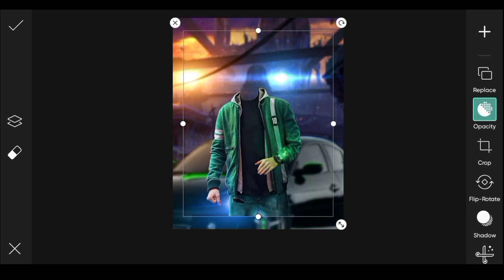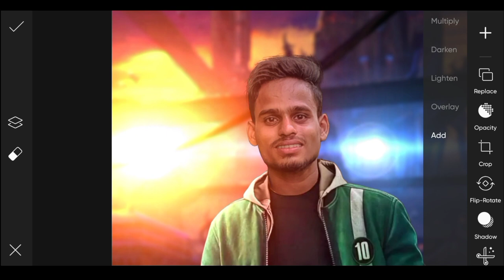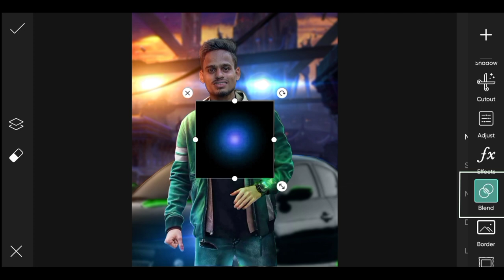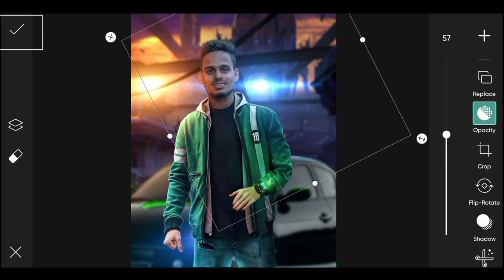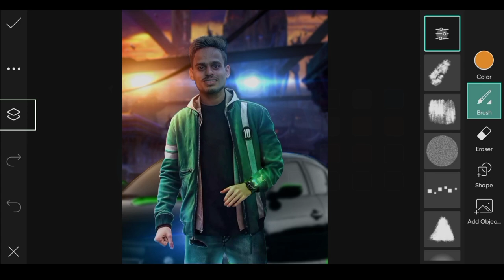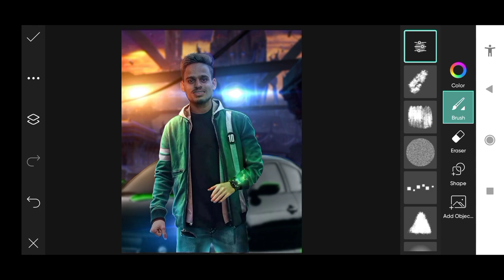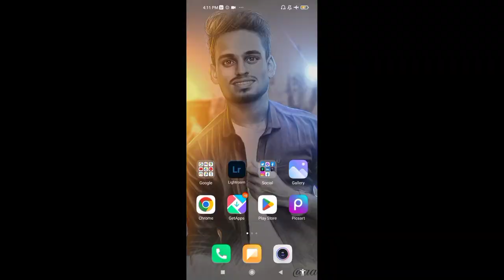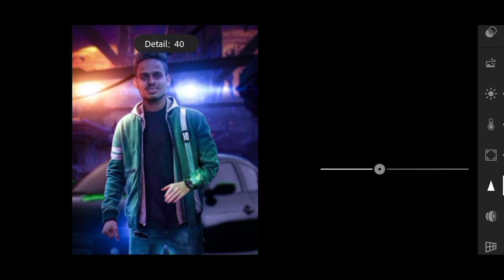BEN 10 Photo Editing By Picsart Tutorial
BEN 10 Photo Editing By Picsart Tutorial || Ben 10 Photo Pditing